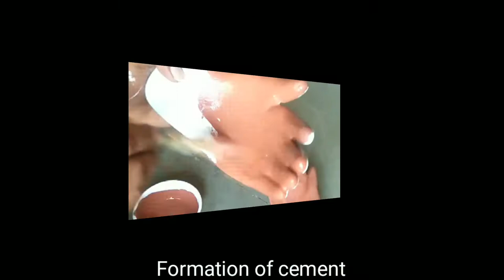CEMENT ART,Formation of cement mahendra art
Thenkyu all My frend,
Made using hand gloves,